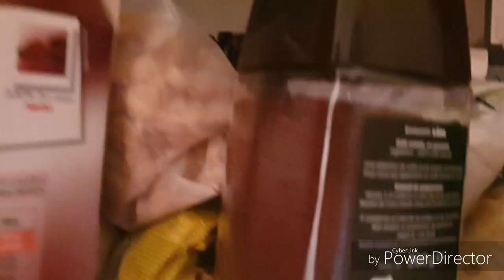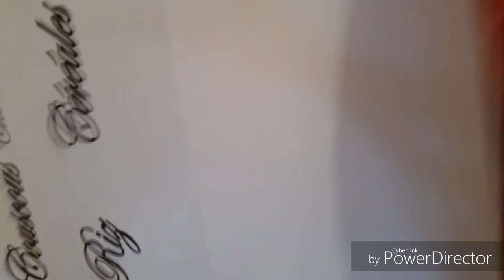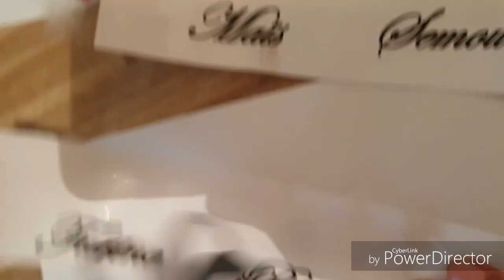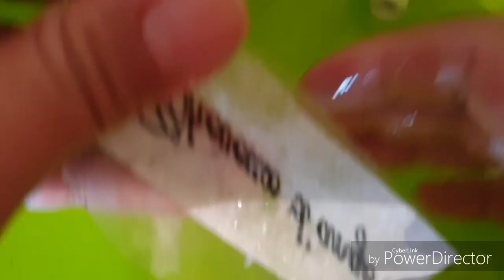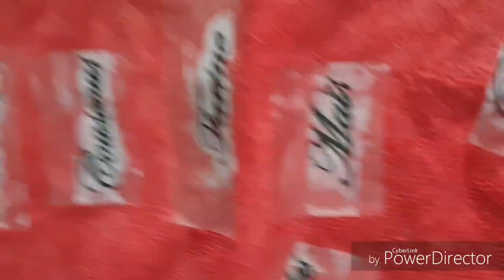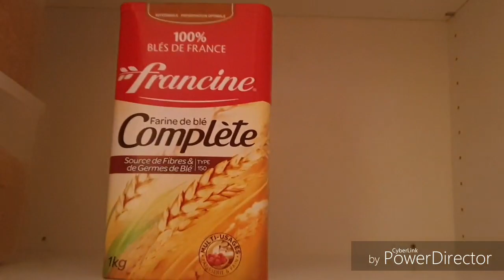Astuces rangement organisation cuisine: actionكيف انظم خزانة المطبخ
Hello tout le monde j'espère que vous allez bien.  Je viens avec une vidéo rangement j'espère qu elle vous plaira